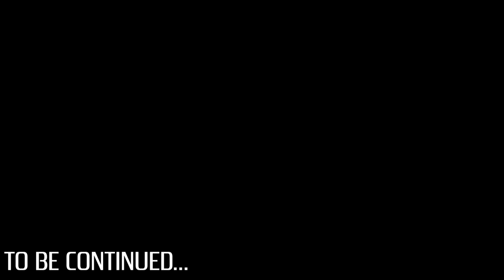NGNS (Animated Music Series) Episode 2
NGNS is a 4 episode short-series set in the digital world of Negans.
You will find out who Negans is, hear my new style of music and hear some soundtracks that may be released as singles during the year.
ONE EPISODE A WEEK.

I decided to start my project from scratch and completely change direction.
I think it's time to make my music unique and personal compared to what I have done so far and which I have now removed.
But I don't want to start over by releasing a track, I worked on this series as a "starter" and then releasing new music.
If you shared this project you would help me a lot to spread my project to more people, it's my dream.